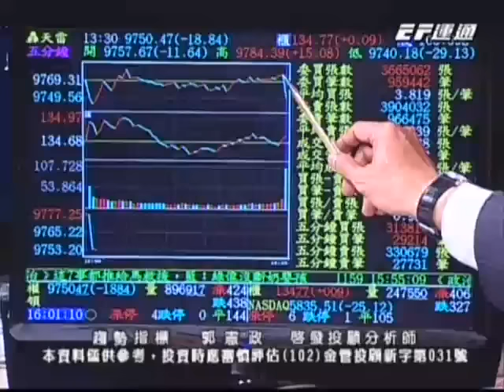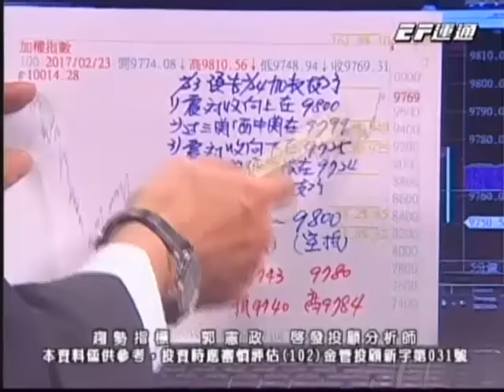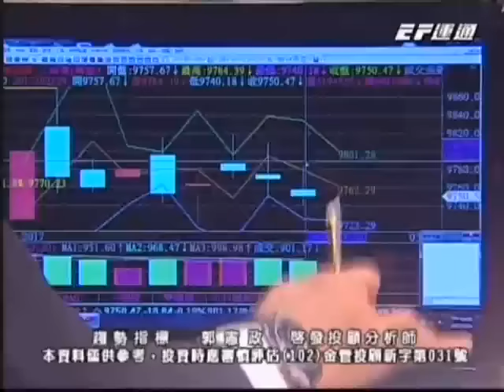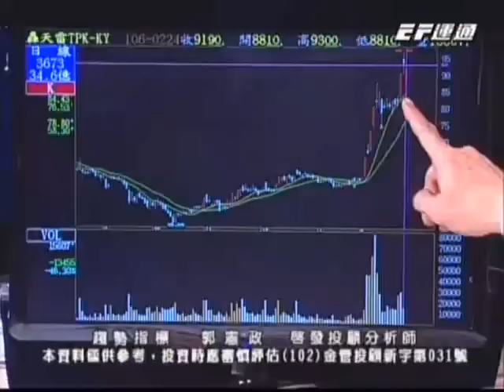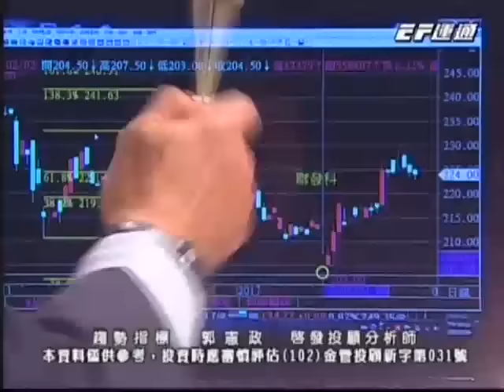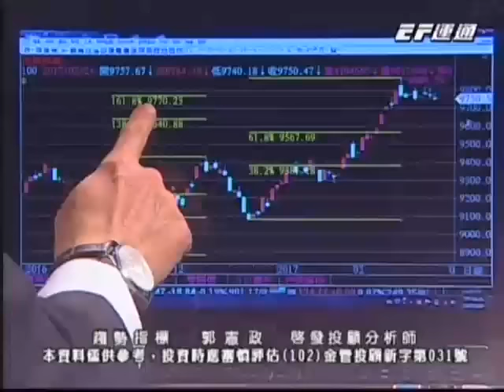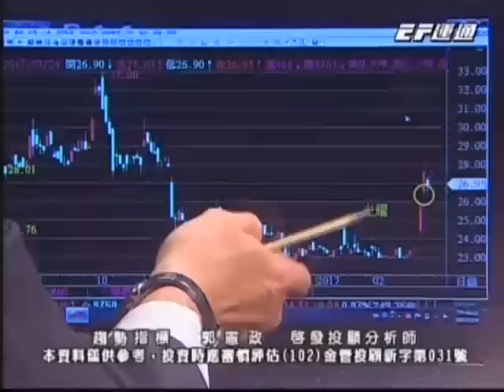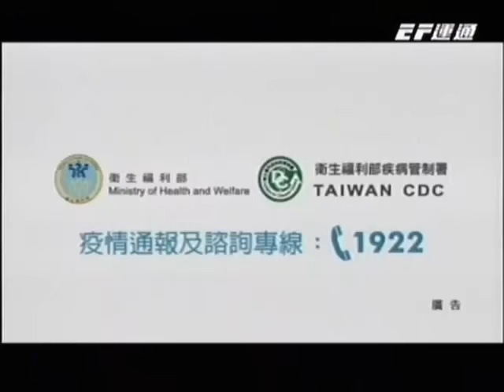20170224 1830 郭憲政 趨勢指標